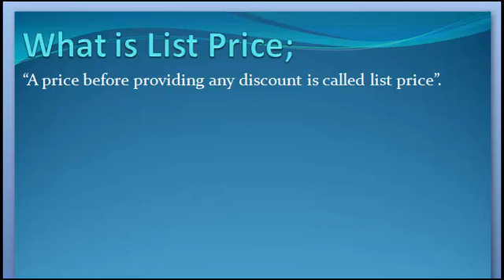What is List Price. Urdu/ English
List Price Keya ha janny Urdu or English me

1. What are List Price
2. Definition of List Price
3. What is the List Price
4. Meaning of List Price
5. Stands for List Price
6. Who is the List Price
8. What is meant by List Price
9. List Price
10. Learning Action 1
11.  List Price Urdu or English me
12.  List Price  Urdu me
13.  List Price English me
14. List Price  in Urdu
15.  List Price in English
16.  List Price Keya ha
17.  List Price Kisay khaty hy
18.  List Price Isy keya khaty hy
19.  List Price Urdu and English
20.  List Price English and Urdu
21.  List Price English or Urdu
22.  List Price Describe Kary
23.  List Price Explain Kary
24.  List Price Explain Kary Urdu or English
25.  List Price Describe Kary Urdu or English
26. List Price  Describe in Urdu
27.  List Price Describe in English
28. List Price  Explain in Urdu
30.  List Price Explain in English